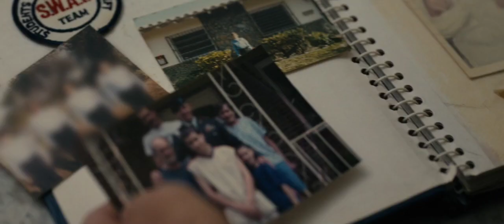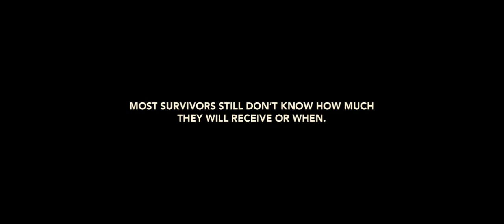Scout's Honor: The Secret Files of the Boy Scouts of America - Ending Scene